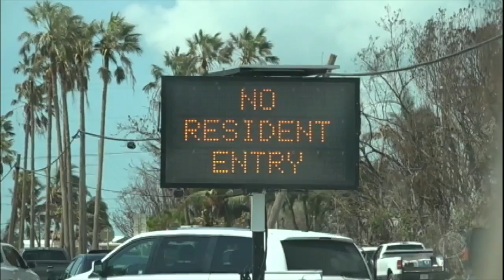Fala Brasil mostra imagens inéditas da devastação provocada pelo furacão Irma na Flórida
Equipe da Record TV chega ao Sul da Flórida, nos Estados Unidos, a região mais afetada pelo furacão Irma. Locais turísticos foram abandonados e o lixo está espalhado por todos os cantos.